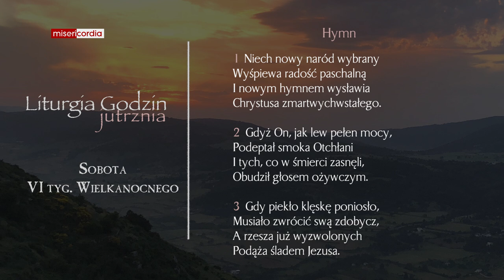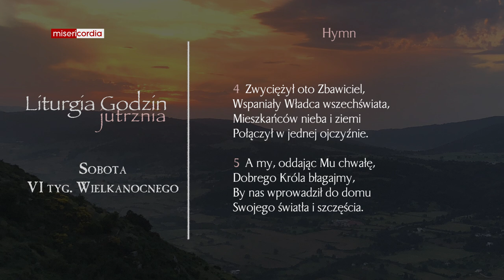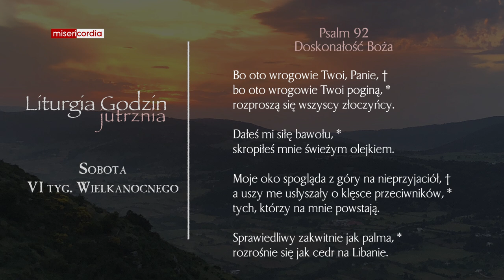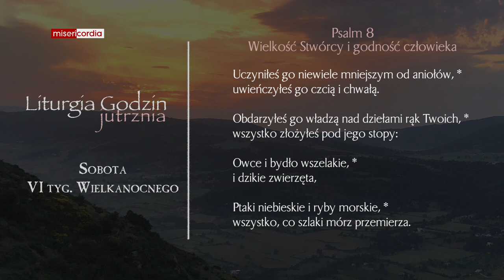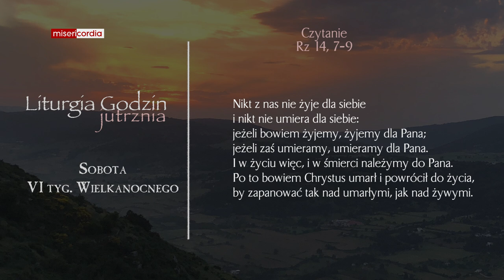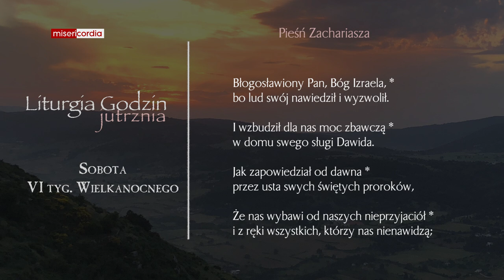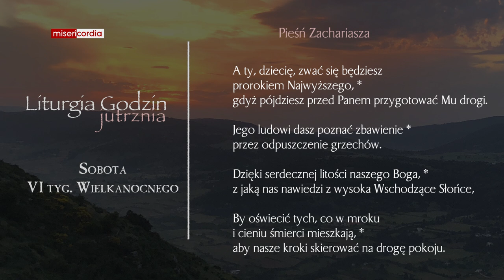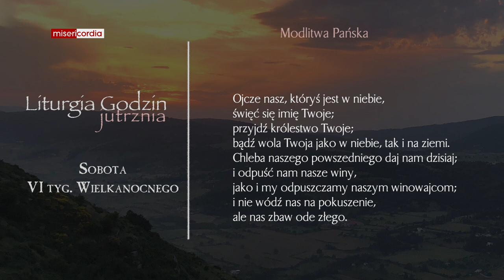Liturgia Godzin | Jutrznia | Sobota, VI tyg. Wielkanocnego